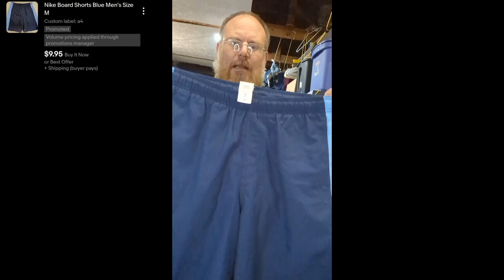Thrift Haul!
Midersikes eBay store:

You can find Midersikes on social media…

Enjoy the content? Are you looking for more?! Check out our family channel where we try and entertain as best we can.

Art lover? I like to paint so I combined my love for painting and reselling at Showitsellitpaintings where I show you the start to finish of a painting. After dropping the video, I put the painting up for auction on my eBay store!